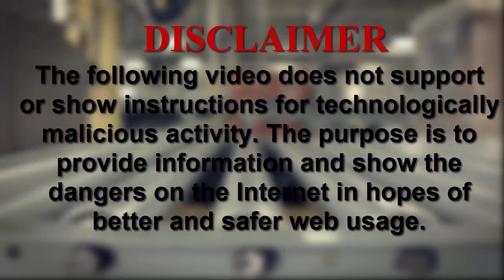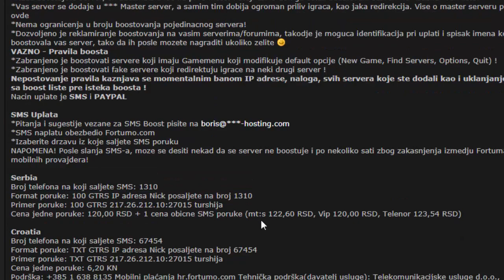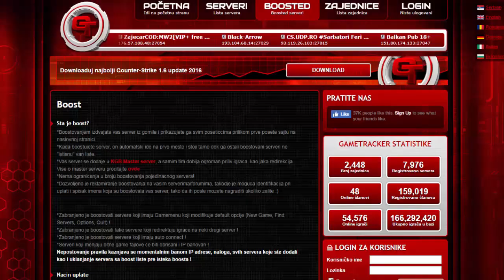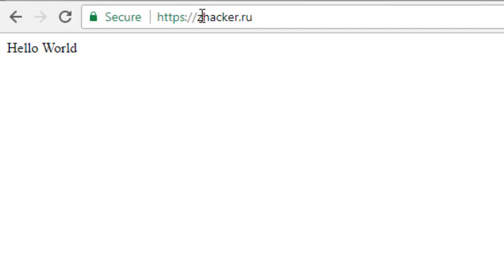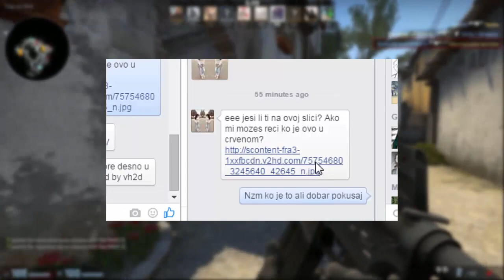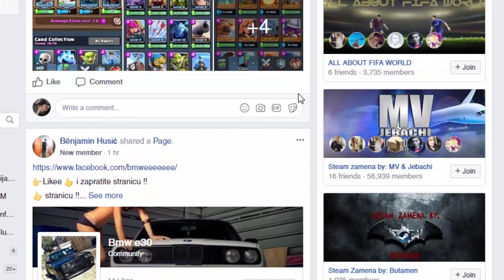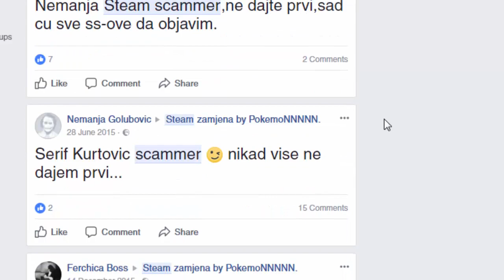Istina o hakovanju sa kombo listama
Pratite me na Facebook-u , Twitter-u i Google +

Dodajte me na Steam-u i pridružite se mojoj YouTube grupi na Steam-u